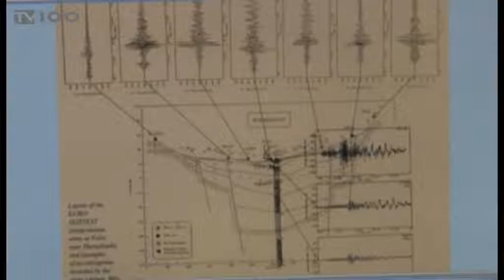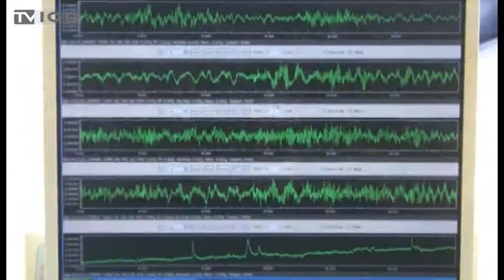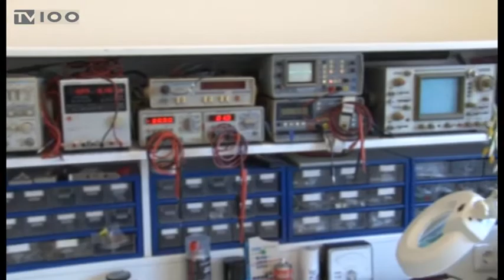ΕΚΔΗΛΩΣΗ ΑΠΟ ΤΟ ΚΚΕ ΓΙΑ ΤΗΝ ΑΝΤΙΣΕΙΣΜΙΚΗ ΠΡΟΣΤΑΣΙΑ(TV100-070219)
Μεγάλα κενά στην αντισεισμική θωράκιση της χώρας, αλλά και ειδικότερα της πόλης της Θεσσαλονίκης, από τον προσεισμικό έλεγχο μέχρι και την εφαρμογή των νέων αντισεισμικών κανονισμών, διαπιστώνουν επιστήμονες, οι οποίοι κρούουν τον κώδωνα του κινδύνου για το τι μέλλει γενέσθαι σε ενδεχόμενο νέου μεγάλου σεισμού στην πόλη. Τα ζητήματα αυτά αποτέλεσαν αντικείμενο συζήτησης σε κομματική εκδήλωση που οργάνωσε το ΚΚΕ στο Τμήμα Κεντρικής Μακεδονίας του Τεχνικού Επιμελητηρίου.
Ρεπορτάζ: Βάσω Λυκουρίνου
Κάμερα: Νίκος Κακολύρης
Μοντάζ: Παντελής Ταχτσής
Μιλούν: Σωτήρης Αβραμόπουλος (Υπ. Περιφερειάρχης Κεντρικής Μακεδονίας),
Σωτήρης Ζαριανόπουλος (Υπ. Δήμαρχος Θεσσαλονίκης),
Κυριαζής Πιτιλάκης (Πρ. Ευρωπαϊκής Ένωσης Σεισμικής Μηχανικής),
Βασίλης Λεκίδης (Διευθυντής Ερευνών ΙΤΣΑΚ-ΟΑΣΠ)